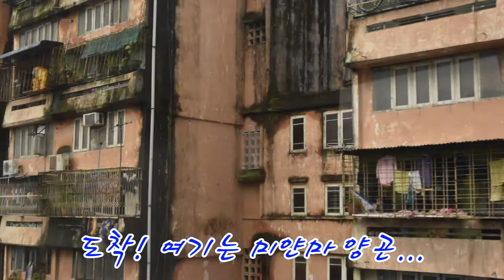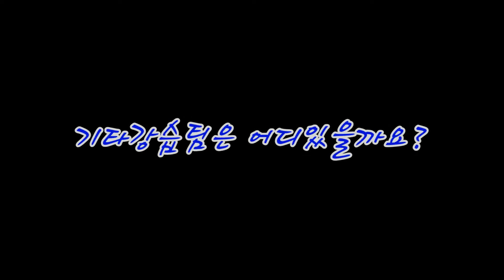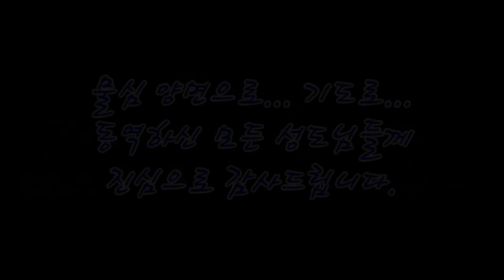미얀마 단기선교_하림교회